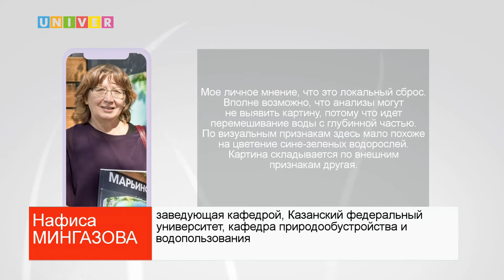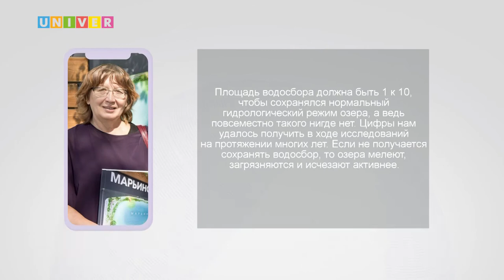ПОСЛЕДСТВИЯ ПОЗЕЛЕНЕНИЯ АРХИЕРЕЙСКОГО ОЗЕРА